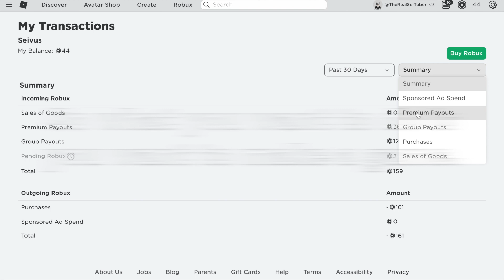Easiest way to get robux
YES THIS IS REALLY EZ